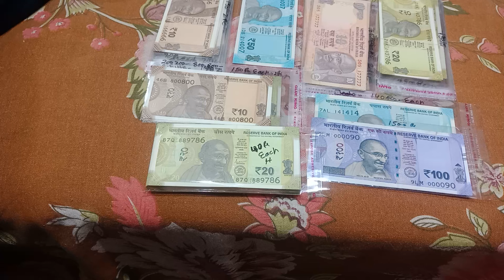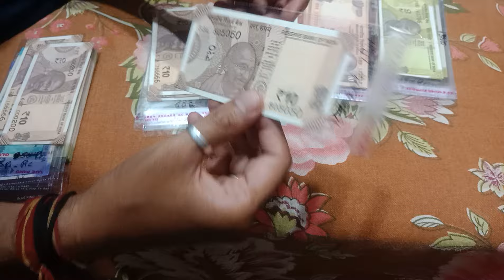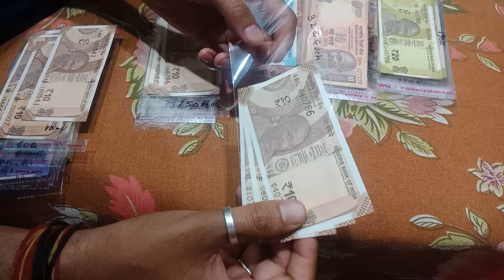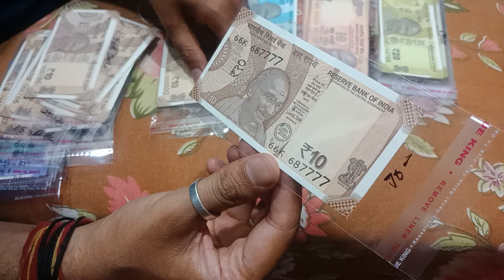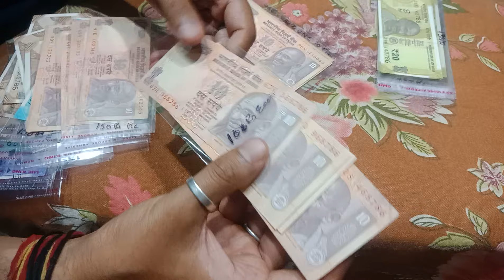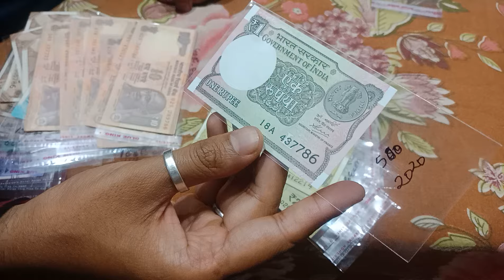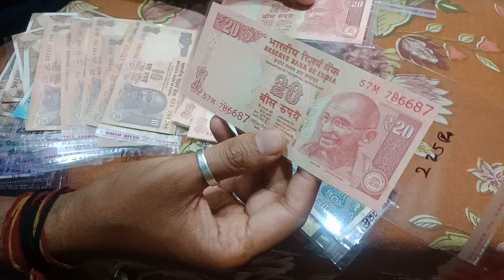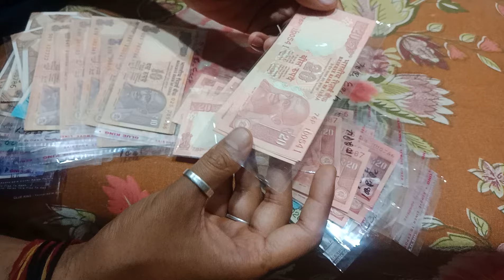Buy Indian Fancy Number Note Value Collection